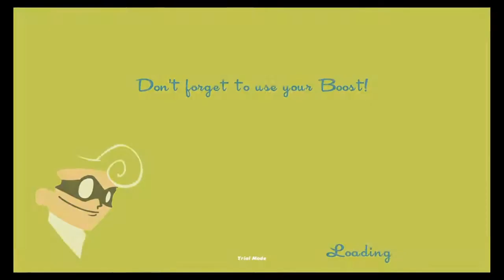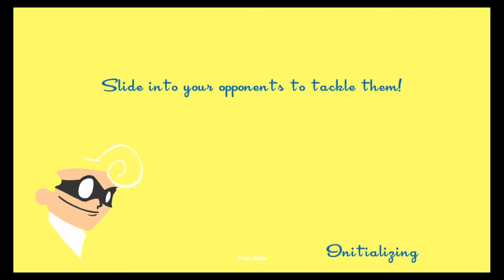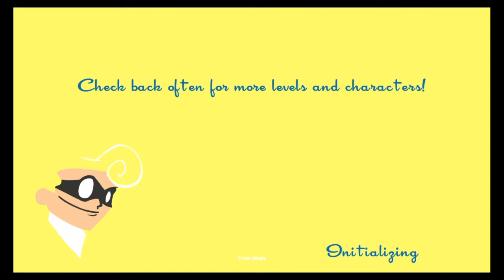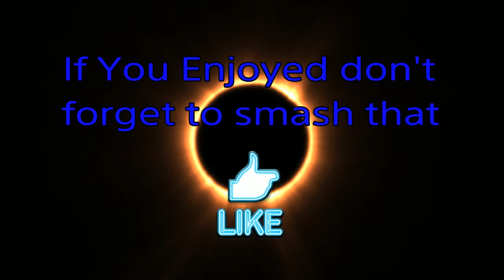SpeedRunners Story Mode #1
Hopefully you guys enjoyed and if u want a part 2 don't forget to get 3 likes easy like goal